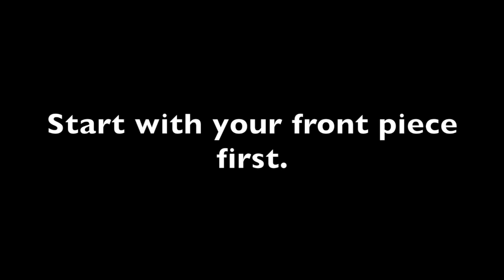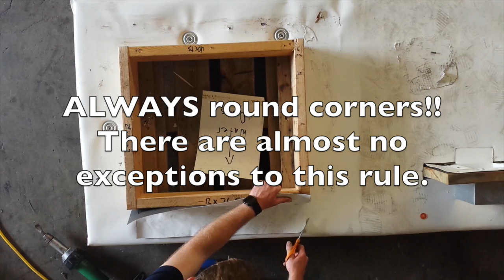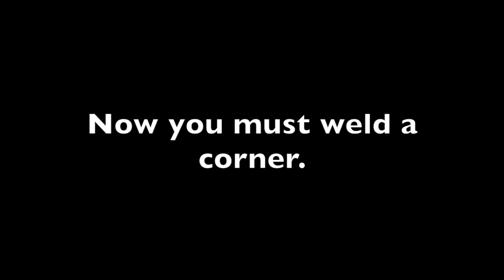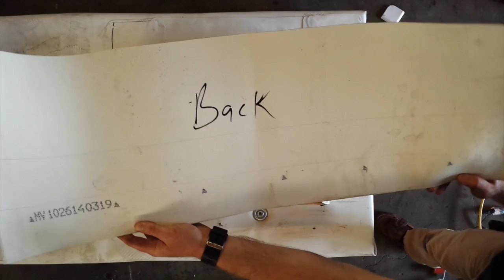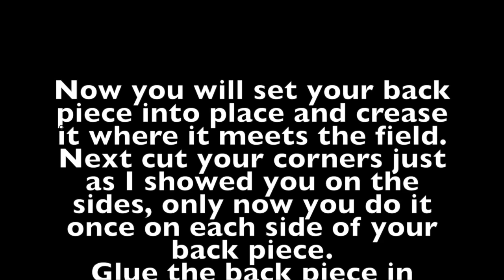How I Flash a TPO Roof Curb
I made this video as part of my training exercises for the company I work for.